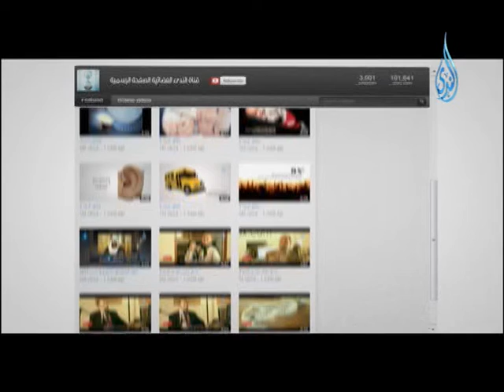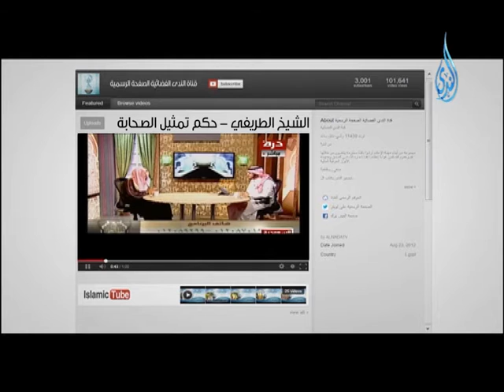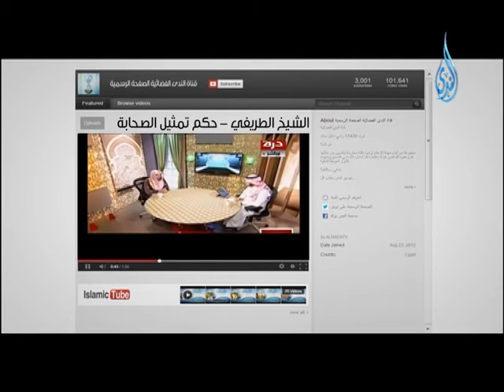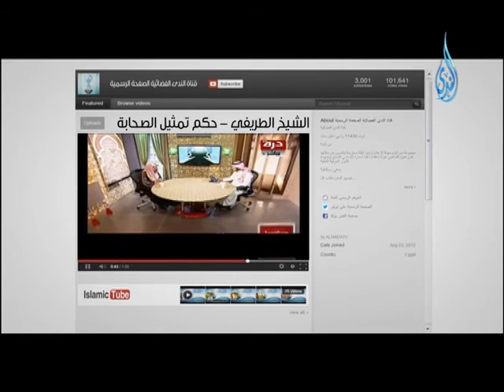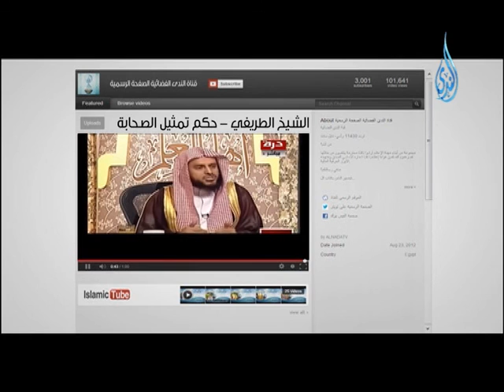الشيخ الطريفى - حكم تمثيل الصحابة